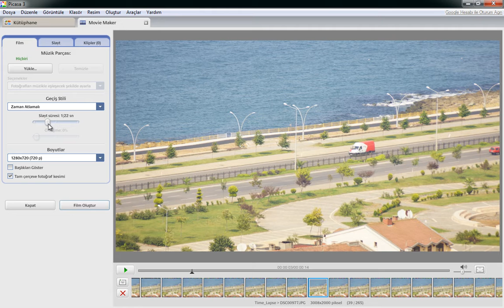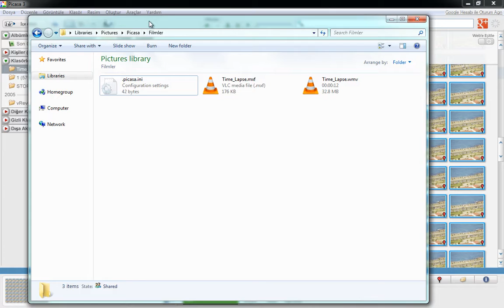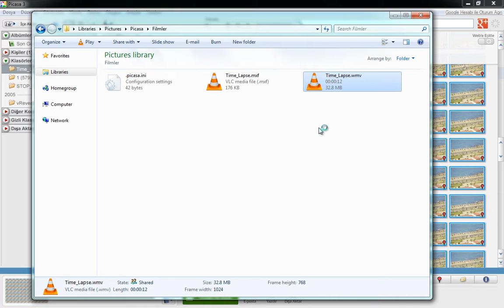Çekimleri bitirmek ve video haline dönüştürmek - 2